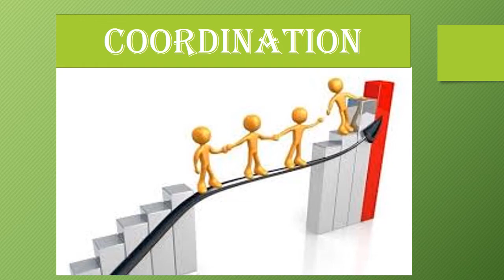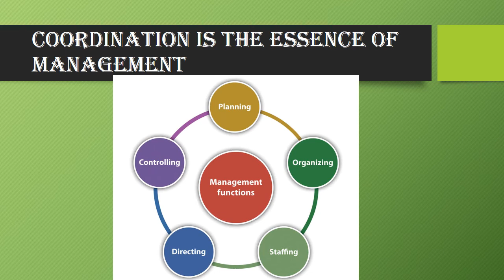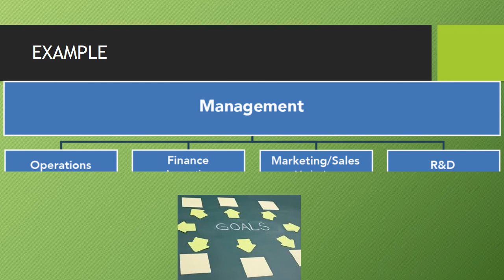COORDINATION (MEANING AND FEATURES)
This video covers details of one of the most important topic of management i.e.coordination